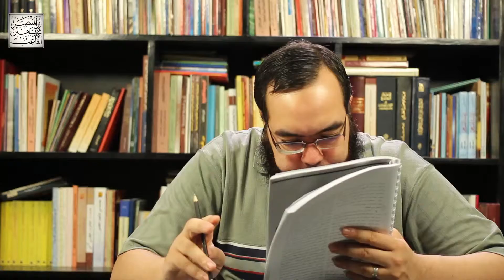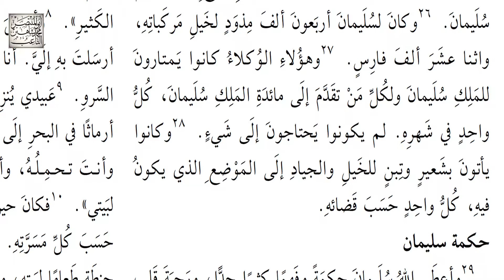قارن لتجد تناقضات في الأعداد - تفاصيل من الماضي لا فائدة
هذا الفيديو من إنتاج قناة الدعوة الإسلامية على اليوتيوب
إذا حاز الفيديو على إعجابكم فتكرَّم علينا بضغط زر الإعجاب والمشاركة!